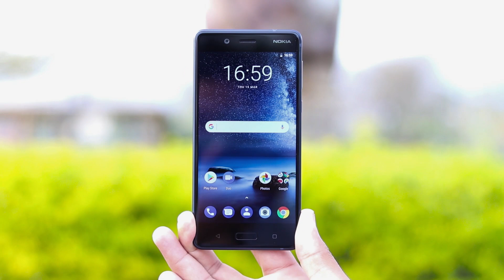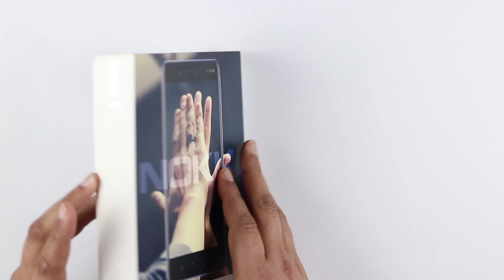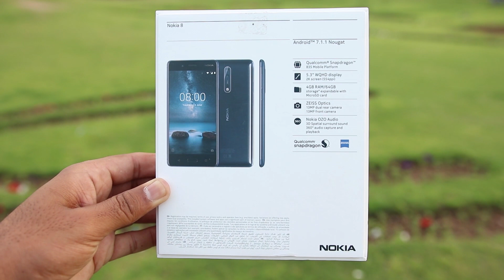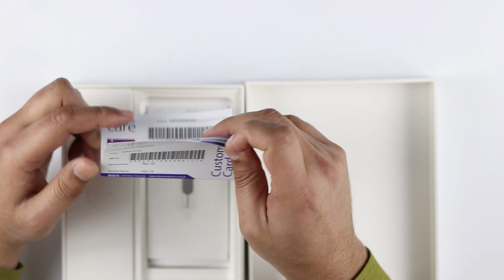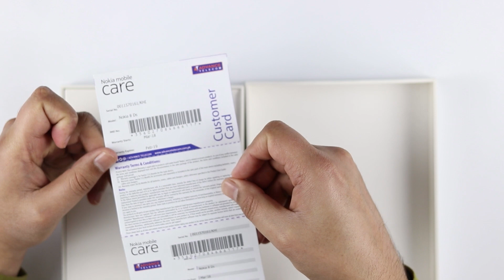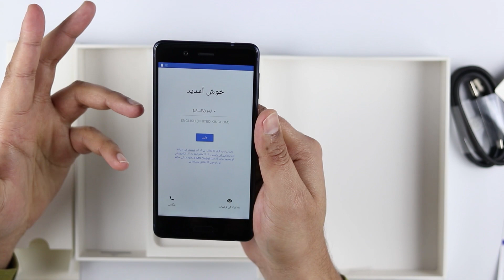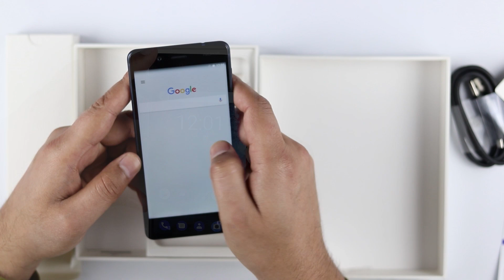Nokia 8 Unboxing & impressions Nokia's Flagship smartphone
Nokia 8 Unboxing & quick first impressions Nokia 8 packs Qualcomm snapdragon 835 chipset along with a 5.3" Quad HD display a 13MP dual back camera setup with Carl Zeiss Optics. selfie cam is also 13MP so lets do the Unboxing, camera samples, gaming analysis and benchmarks will be shared in the full review.